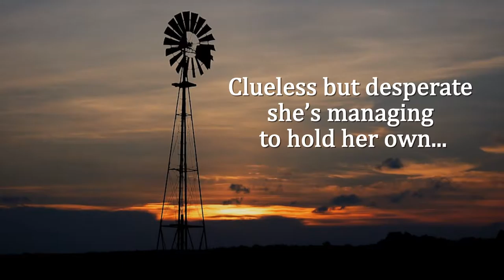Cowboys, Castles and Cradles by Loralee Lillibridge Book Trailer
Book Trailer for Cowboys, Castles and Cradles, a Western Contemporary Romance by Loralee Lillibridge